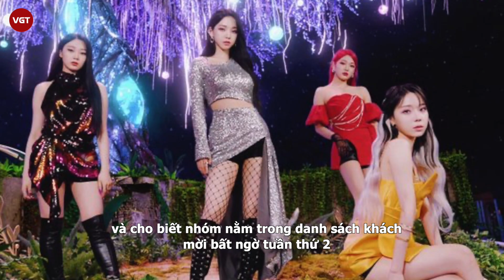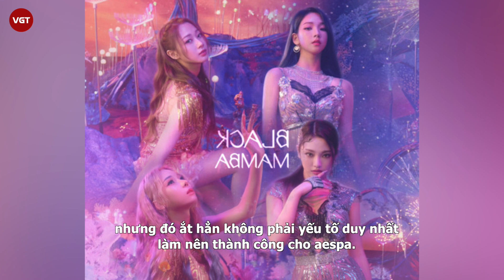Aespa gây tranh cãi khi trở thành nhóm nữ đầu tiên diễn ở Coachella, đẩy BLACKPINK, 2NE1 ra rìa?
Nhiều người không hài lòng trước thông tin aespa là nhóm nữ đầu tiên tại Kpop được biểu diễn tại sân khấu Coachella, vậy thực hư ra sao?
Vào ngày 19/4 vừa qua, đại diện của aespa tại Mỹ đã xác nhận rằng nhóm nhạc nữ nhà SM sẽ biểu diễn vào cuối tuần thứ hai của Lễ hội  m nhạc và Nghệ thuật Coachella 2022.
Ngay lập tức, nhiều phương tiện truyền thông của Hàn Quốc bỗng đưa tin rằng aespa là nhóm nhạc nữ đầu tiên được biểu diễn tại sân khấu chính tại sự kiện Coachella. Tuy nhiên thông tin này đã khiến nhiều người hâm mộ bức xúc, lập tức tranh cãi nổ ra khắp MXH. Netizen cho rằng aespa không phải nhóm nhạc nữ đầu tiên biểu diễn trên sân khấu chính tại Coachella. Trước aespa, 2 nhóm nhạc nhà YG là BLACKPINK và 2NE1 cũng đã từng được mời biểu diễn tại đây.